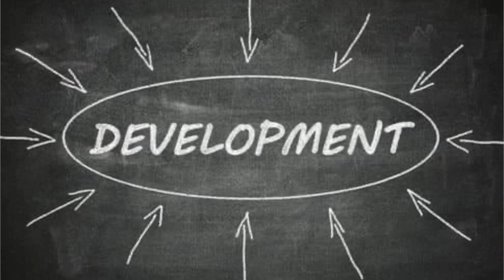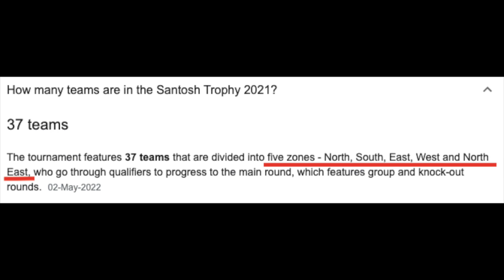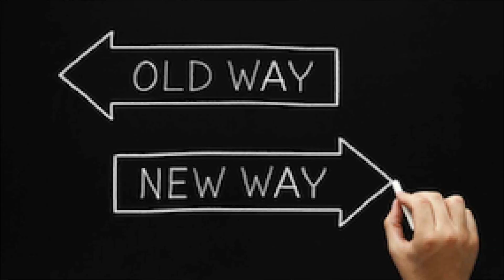Changes in AIFF Constitution will bring more opportunities & development in Indian Football